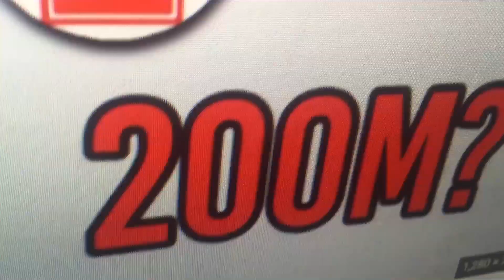T-Series Play Button